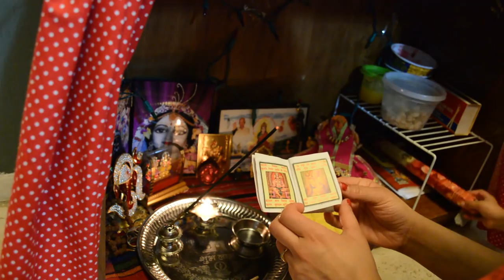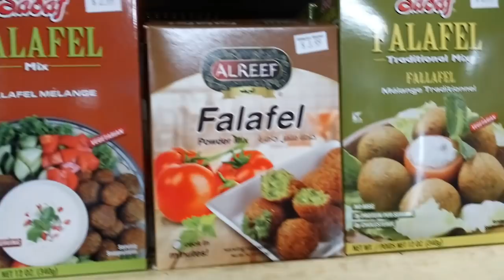INDIAN AFTERNOON TO NIGHT ROUTINE | Indian Lunch Preparation | Indians In USA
Introduction:
HI all, I am an Indianvlogger currently in USA, this is my channel "Real Homemaking”. My dear virtual family I’m very happy that you found my video on YouTube and stop by... I welcome you all to my channel " Real Homemaking "